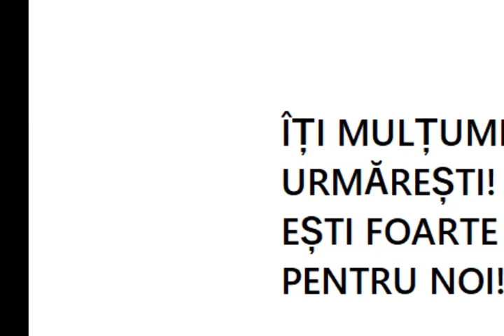Nu aleg eu în locul Lui, nici măcar în rugăciune